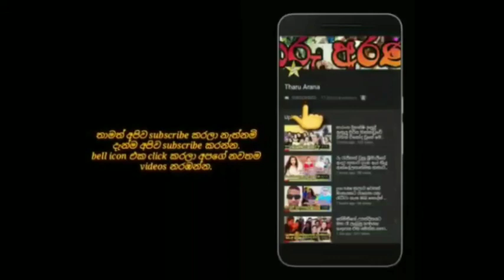menaka & nehara's baby girl meili's 1st birthday photo shoot